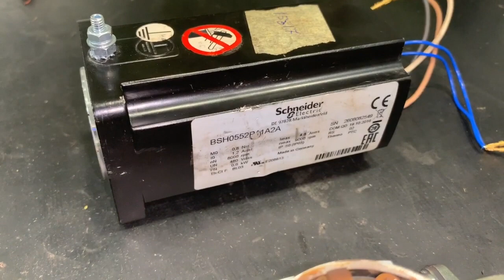Rotura del rodamiento delantero en un servomotor. Reparación de Servo motores - SERVO MOTORS ADJUST®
Al verificar el funcionamiento del servomotor previo a la reparación, nuestros técnicos detectan un problema en la parte delantera donde se ubica el rodamiento, ya que el eje gira de forma irregular, como se puede observar en el vídeo.
Una vez desmontado podemos observar el estado en el que se encuentra el servomotor. Se verifica que el alojamiento de la tapa delantera está en buen estado. Por el contrario, el rodamiento se aprecia sin lubricante y con daños severos en la jaula. Se puede observar la contaminación férrica típica (su color característico) por la rotura del rodamiento.